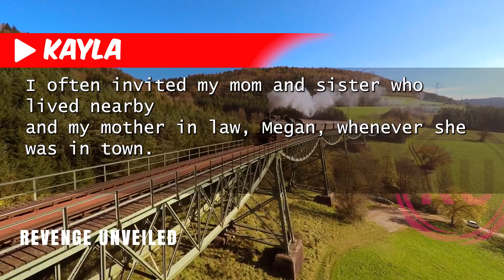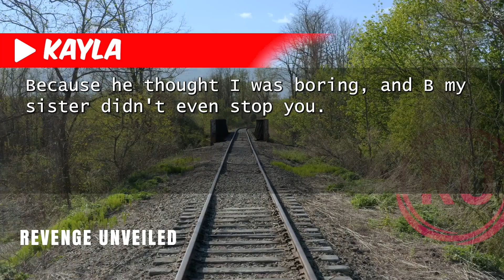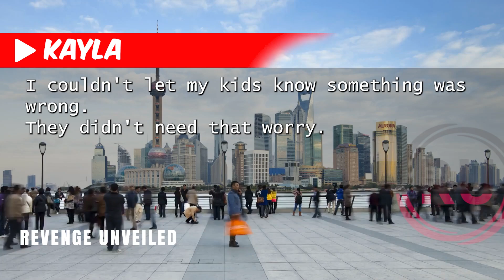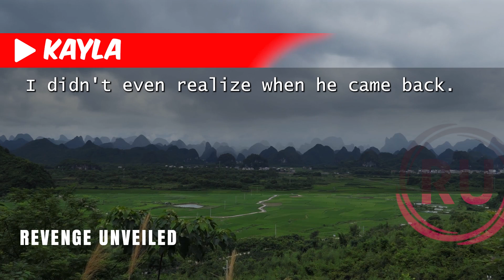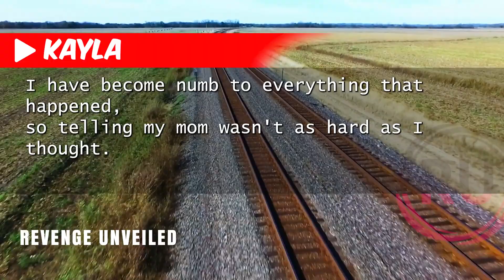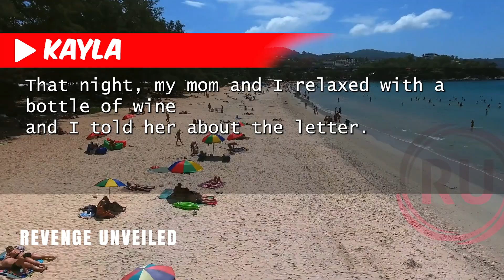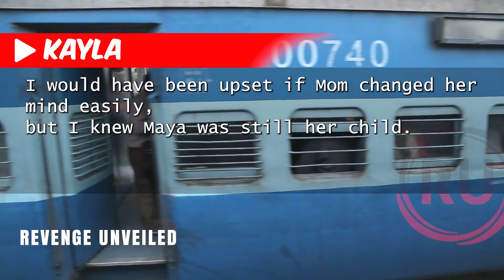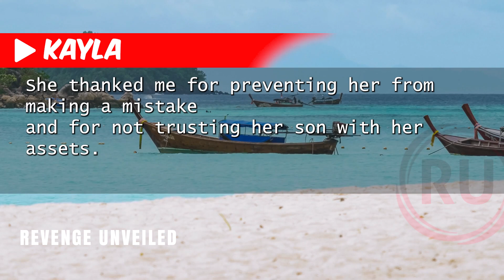"I Burned His Letter: My Husband Left Me and Our Kids, Married My Sister"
Welcome to StoryScroll!

Dive into the fascinating world of Reddit stories with us. From heartwarming tales to jaw-dropping confessions, we bring you the best and most engaging stories from the depths of Reddit. Whether you're looking for a quick laugh, a touching moment, or a gripping narrative, StoryScroll has something for everyone.